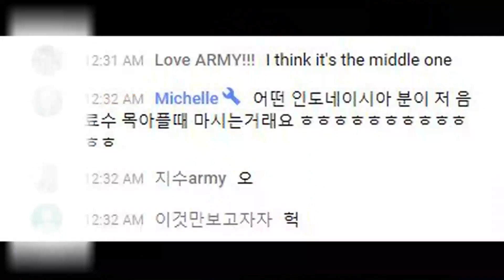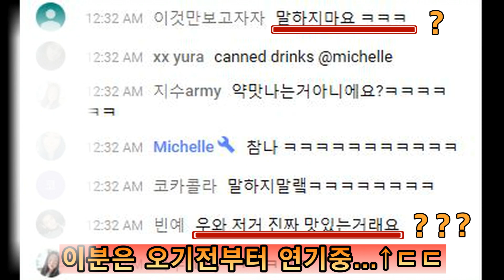진짜 못참겠네요 시청자분들 신고할게요;;....음료수 원샷 뒷이야기 2편 social eating Mukbang Best Eating Show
안녕하세요 유튜브 친구들  찌남2 입니다
생방은 매일밤 12시 입니다 ^^

각종 문의 카톡 →  HUH123